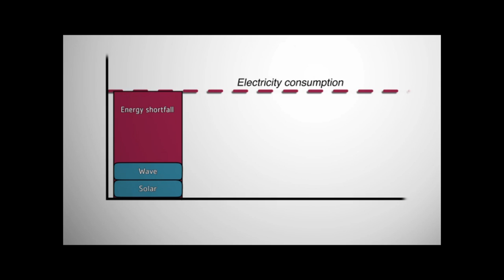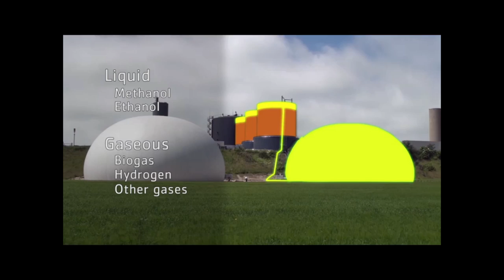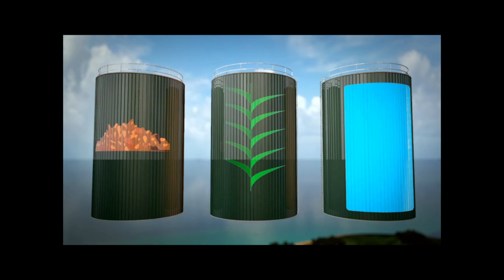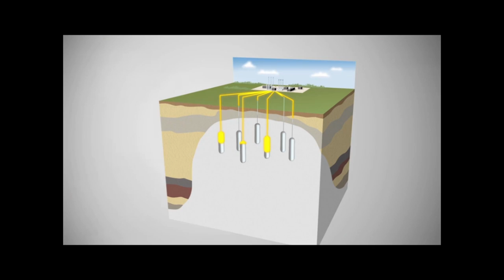SEI Ryerson Heaslip Session 01-01 Introductions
Monday January 28th, 2013, York University/SEI & Ryerson University/CUE Seminar Series, Community Energy Planning: Current state of provincial policy and municipal initiatives in Ontario.  9am-11:30am, Ryerson University Heaslip House, 7th floor, 297 Victoria Street